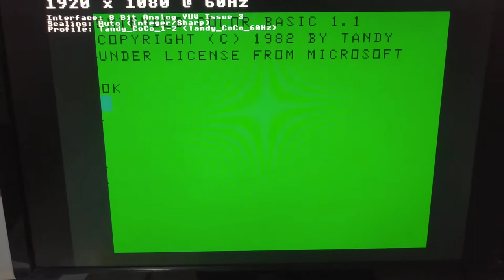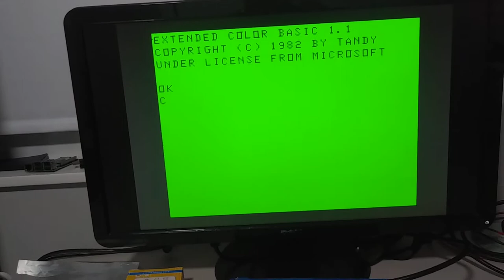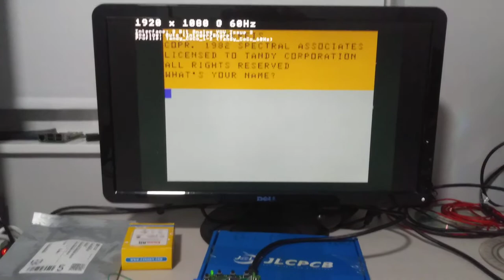HDMI out on my CoCo 2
In this video I wired in an open source analog to HDMI device that I built from an open source design. You can download the files and build it yourself from here.

I recently saw this on an episode on the Retro Hack Shack where Aaron Newcomb hooked it up to his CoCo 1. Here is the episode.